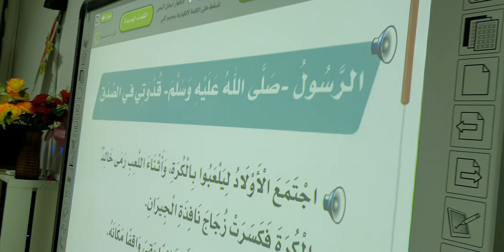استراتيجية حل المشكلات درس الرسول صلى الله عليه وسلم قدوتي في الصدق لغتي ١٤٤١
لغتي الصف الثاني الابتدائي المنهج الجديد حل المشكلات